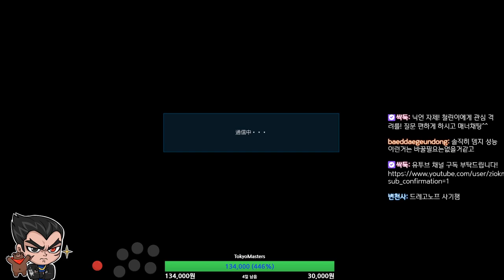일본 철권 프로에게 저격당한 이카리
피지컬 좋고 콤보 센스 좋은 리퀴드겐 선수
그에 비해 우리의 이카리쿤은. ㅜㅜㅉㅉ